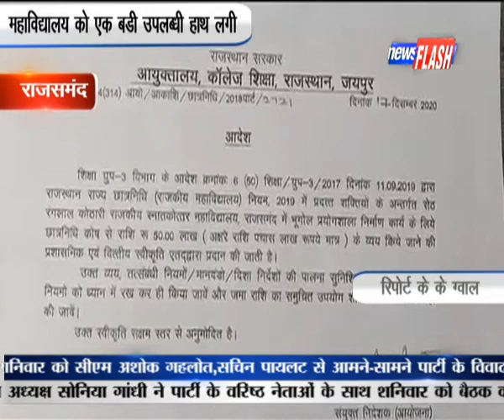राजसमंद: महाविद्यालय को एक बडी उपलब्धी हाथ लगी | News Flash